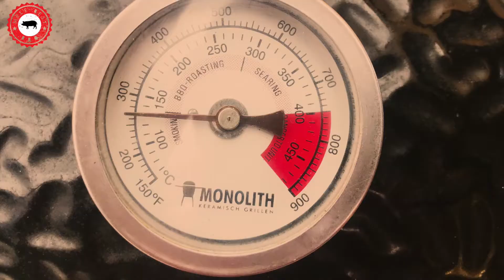Uiensoep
Uiensoep van Mele Best. Voor deze uiensoep met zwarte knoflook en verse kruiden uit de Dutch oven zijn verschillende ui soorten gegrild op de barbecue.

Wat heb je er voor nodig?
1500 gram Uien*
1500 ml Runderbouillon
300 ml Vleesfond
80 gram Roomboter
30 gram Bloem
40 ml Cogn.

Klik hieronder voor de complete lijst met ingrediënten en de bereidingswijze van het recept:

Veel barbecue plezier,